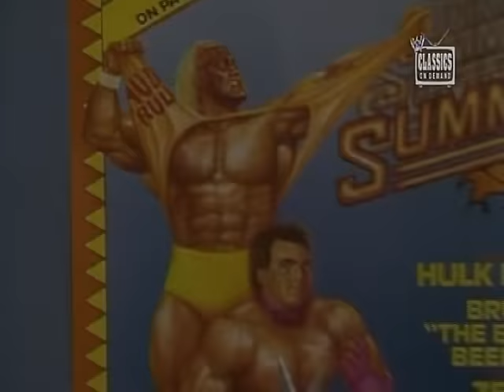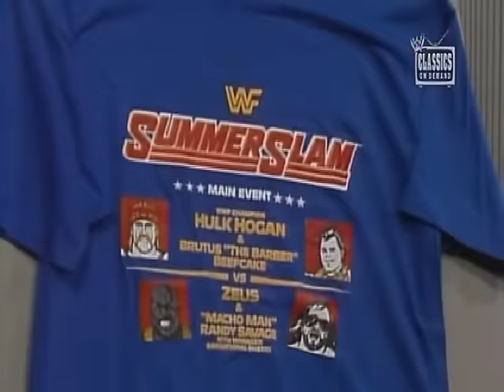Roddy Piper and Rick Rude Confrontation on Prime Time Wrestling (08-21-1989)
One week before Summerslam '89, "Rowdy" Roddy Piper and Gorilla Monsoon host Prime Time Wrestling from Studio A while Bobby "the Brain" Heenan and special guest Intercontinental Champion "Ravishing" Rick Rude are situated in Studio B.

(Prime Time Wrestling, August 21st 1989)